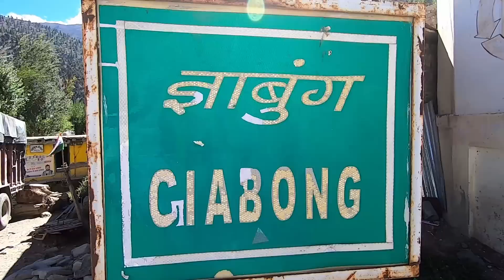यहाँ के लोग हिंदू और बौद्ध दोनों हैं || Ropa Valley, Kinnaur, Himachal Pradesh